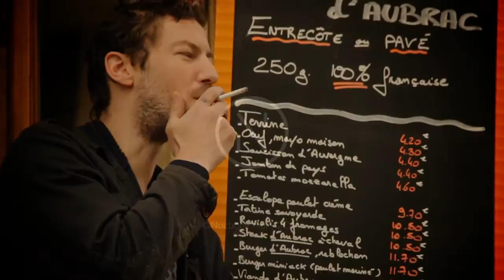Sylvain Tognelli dans Café Clope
Sylvain Tognelli dans la vidéo Nozbone Café Clope Réalisé par Ludovic Azémar.